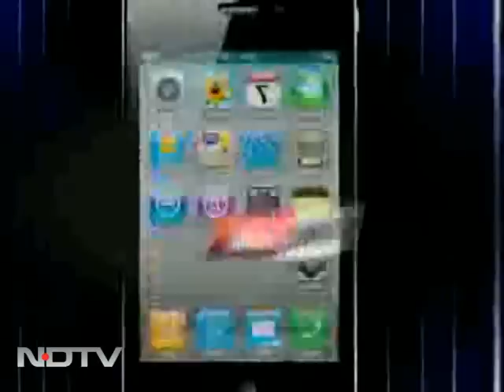2G scam: Top corporate bosses in jail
A special court has denied bail to five corporate honchos who have been named in the 2G scam chargesheet. The court has also rejected an interim bail application and all five have been taken to Delhi's Tihar jail.